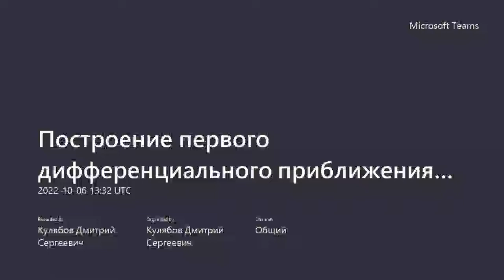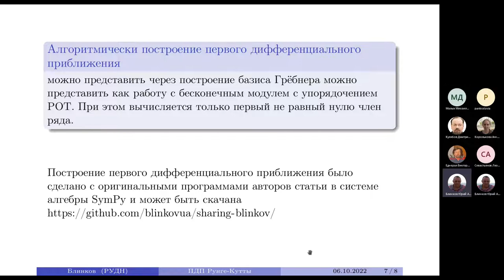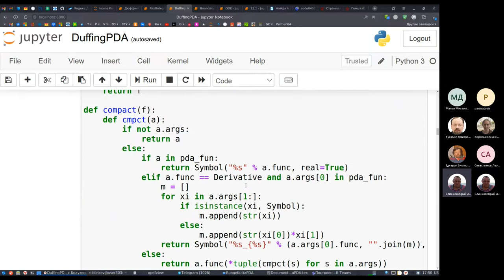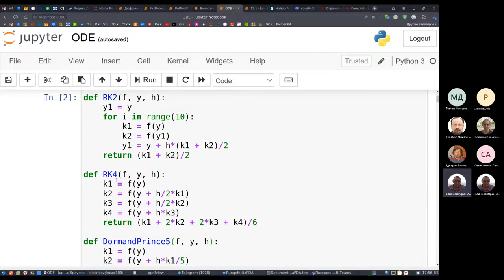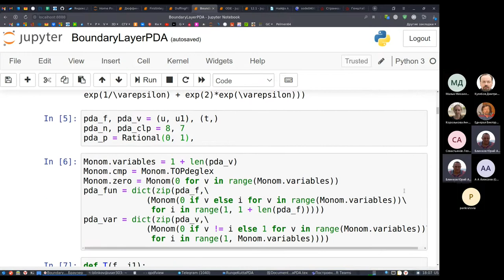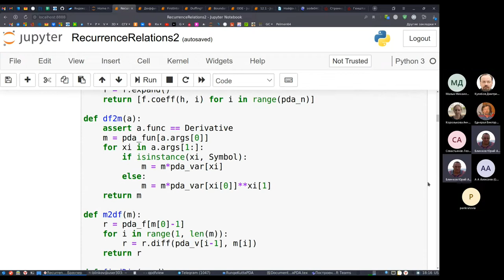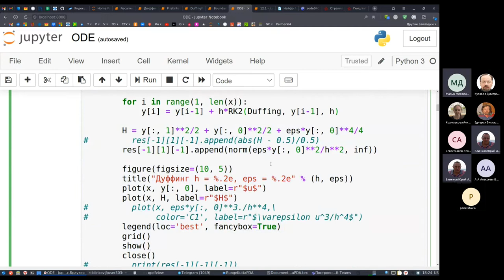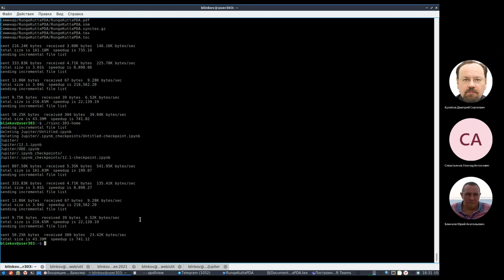Семинар Математическое моделирование, 2022-10-06, Блинков, Юрий Анатольевич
Construction of the first differential approximation for Runge-Kutta methods
Yurii Blinkov

DSc, Head of the Research Center of Computational Methods in Applied Mathematics at the RUDN Institute of Applied Mathematics and Telecommunications

A method for constructing the first differential approximation for Runge-Kutta methods for systems of ordinary differential equations is proposed. In particular, this makes it possible to investigate the behavior of Runge-Kutta methods depending on the parameters included in the equations and their first integrals. Computational experiments were carried out for the results of analytical conclusions.

Построение первого дифференциального приближения для методов Рунге-Кутты
Блинков Ю.А.

Д.ф.-м.н., директор научного центра вычислительных методов в прикладной математике института прикладной математики и телекоммуникаций РУДН

Предложен метод построения первого дифференциального приближения для методов Рунге-Кутты для систем обыкновенных дифференциальных уравнений. В частности, это дает возможность исследовать поведение методов Рунге-Кутты в зависимости от параметров,  входящих в уравнения и их первых интегралов. Для результатов аналитических выводов  проведены вычислительные эксперименты.